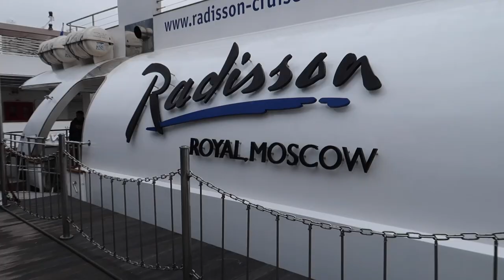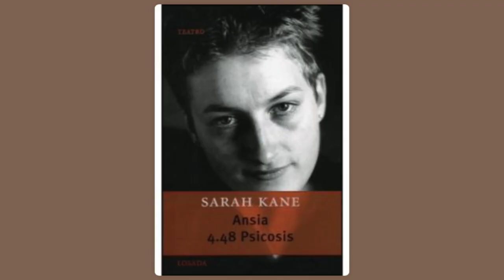О группе AES+F и новых выставках | Флотилия Radisson Royal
1. «Психоз», Центр современного искусства М’АРС
3. «Этот смех кончится слезами», HSE ART Gallery
4. «Юрий Анненков. Революция за дверью», Музей импрессионизма
5. «АЛЕКСАНДР РОДЧЕНКО.Из коллекции Still Art Foundation», Центр фотографии имени братьев Люмьер
6. «Ги Бурден. Следуй за мной», Центр фотографии имени братьев Люмьер
7. «Что если?», галерея Triumph
8. «За стеной», галерея Triumph